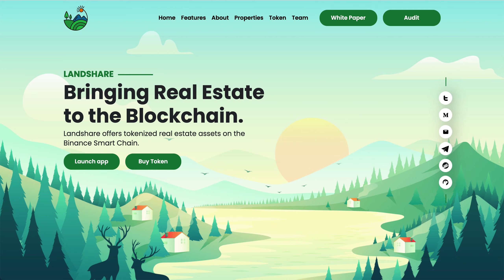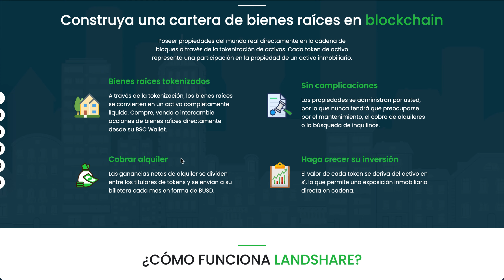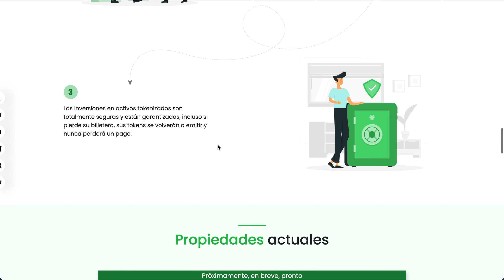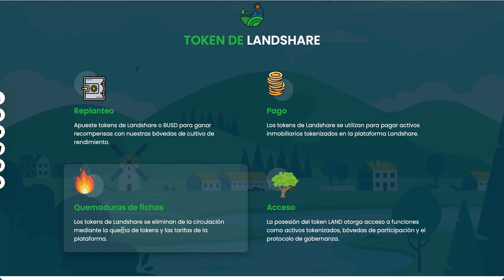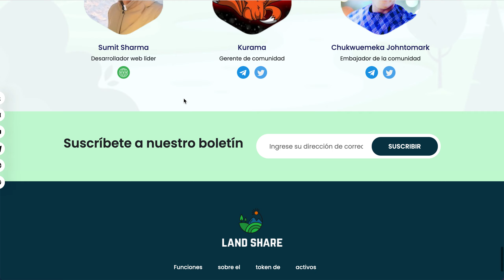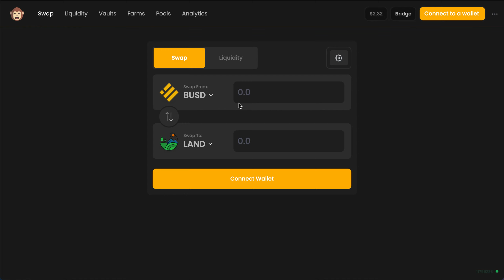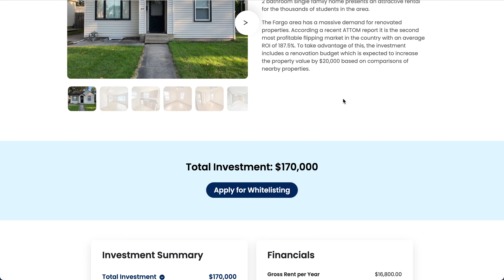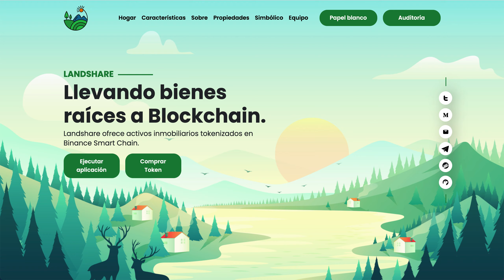Análisis de LandShare - La Cripto de la tokenizacion de activos inmobiliarios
Hoy analizaremos el proyecto de Land Share el cual trata de tokenizar activos inmobiliarios .

Este video es meramente informativo, y no contiene ningún consejo de Inversion.